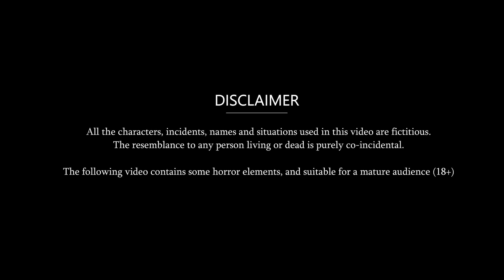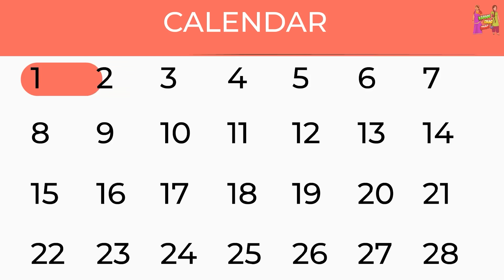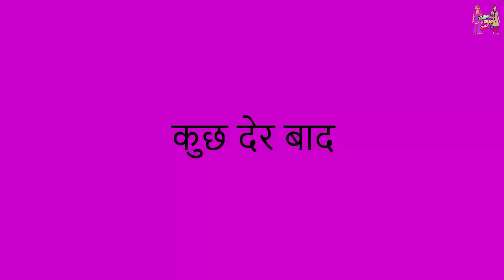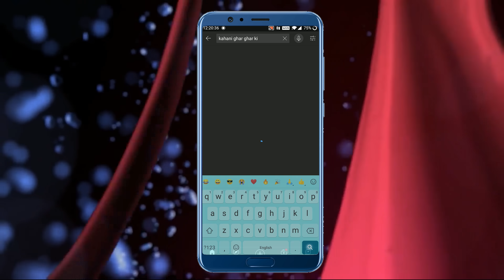हमशक्ल बहनों के हमशक्ल पति | Humshakal Behano Ke Humshakal Pati | Saas Bahu | Bedtime Stories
Credits: Sound effects obtained from